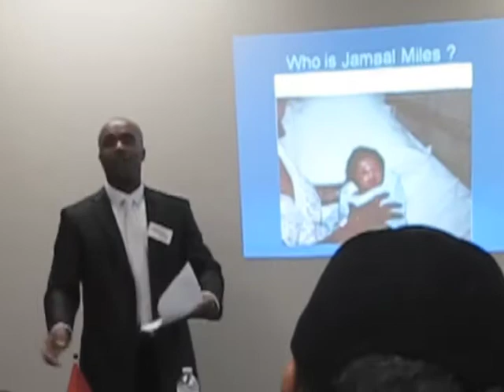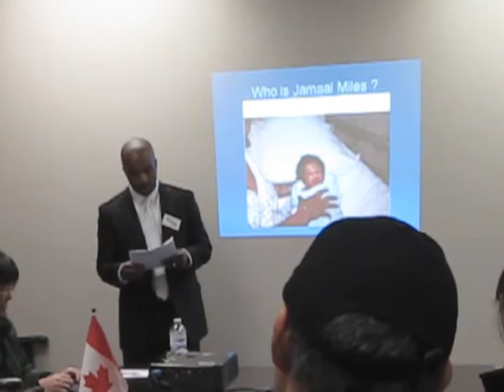The Art Of Effective Communication Workshop Part 1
Welcome to The Soft Skills Trainer. In this video I will demonstrate a State Change Exercise that I incorporate in my workshops to get people enthusiastic about learning.